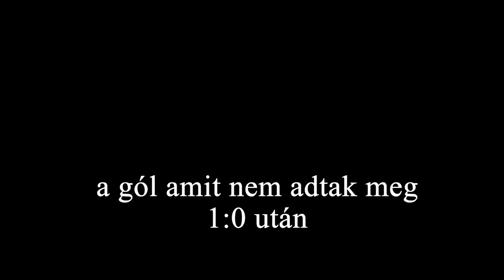Az angol-magyar 3:6, 60.évfordulójára emlékeztünk Buzánszky Jenővel, az egykori játékossal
Az évszázad focimeccsére emlékezünk ezzel az összeállítással. Buzánszky Jenő az Aranycsapat hátvédje beszél az akkori eseményekről. Több olyan is elhangzik, amely eddig nem ismert részlet volt.